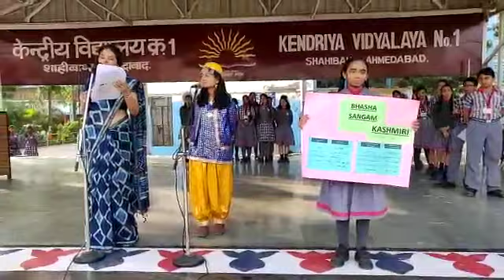BHASHA SANGAM - KASHMIRI LANGUAGE CELEBRATION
BHASHA SANGAM, KV NO 1, SHAHIBAUG, AHMEDABAD.
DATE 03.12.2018